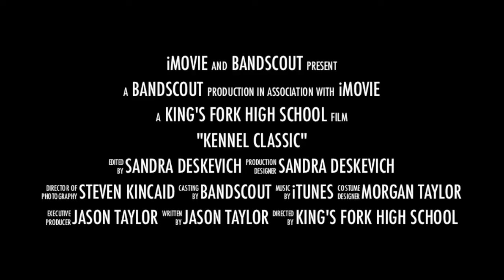Kennel Classic 2012